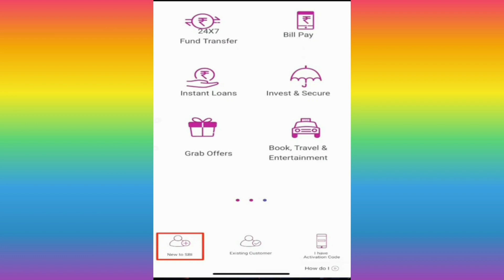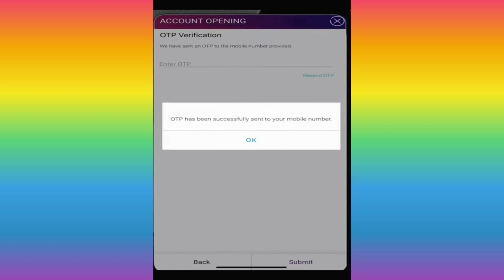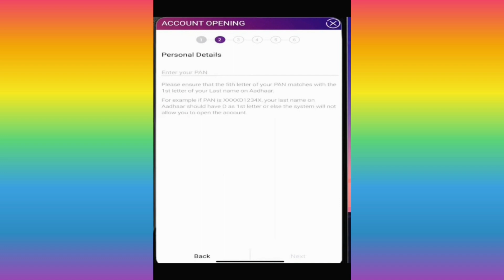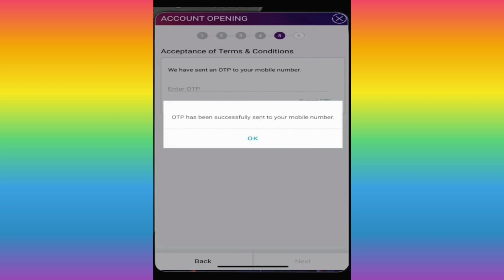how to open sbi account online in tamil / how to open sbi account online yono in tamil / BT